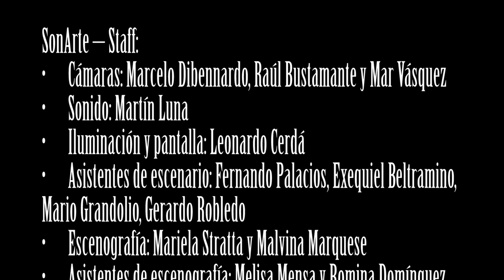Guillermo Benitez - Ciclo de Música "SonArte" Folklore (2° parte) - 5° Programa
Grabado en Casa del Bicentenario en agosto 2020, bajo protocolos de higiene y seguridad de prevención por Covid 19.
Área de Cultura de Comuna de María Juana